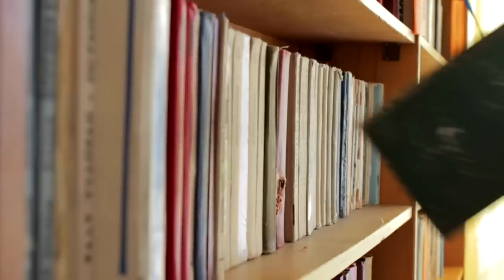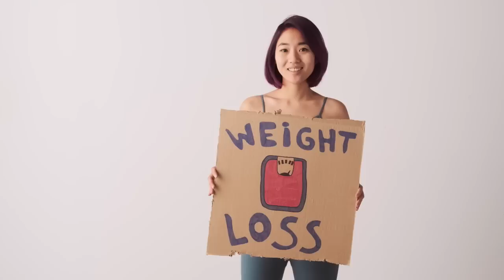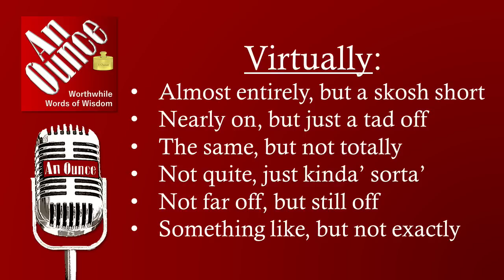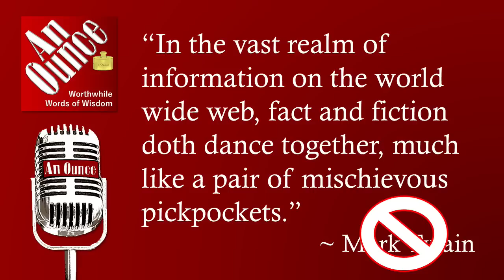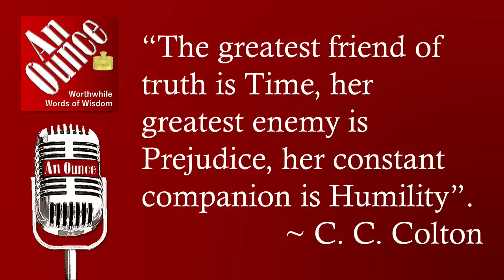The Truth Paradox: Sorting Fact from Fiction in the Information Age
A tongue-in-cheek examination of what is true.
Transcript:
We live in an amazing time of electric cars, space travel for tourists, telephones in everyone pocket with which we instantaneously speak to some on the other side of the world, satellite navigation that can brings us within inches of any point on the globe, instant access to a volume of information even the Great Library of Alexandria would be envious of.
Notice I said information – didn’t identify that information as factual or true. And, yes, we are talking about the internet, the World Wide Web, the miraculous digital information superhighway.
Let’s take on one simple subject here – Weight loss, specifically the intermittent fasting diet. I really don’t know if it is a good way to manage one's girth – but there are sources on the internet that know everything about it. How amazingly good it is, the almost miraculous results, how healthy it makes you, how easily the pounds will disappear– how it will make you gain weight, how it could kill you, how it will damage your cellular structure and cause DNA damage which will follow your progenitors for generations. And, every source is authoritative and true.
How about this subject. Using your money wisely. There are a plethora of trustworthy sources of information. Like the ones that tell you to keep your money in a savings account – or - perhaps under your mattress because the banks are going to fail. You should also know that gold and silver are best (except you can’t eat them when everything is worth nothing), unless you want to put your money in the stock market – or annuities – or mutual funds – or day trading. And you definitely never want to go into debt – except credit cards are an awesome to get cash back on what you spend, and debt might be a great tax write off. And art, and classic cars, can be great investments. So, yeah – use your money wisely!
On the internet are compelling articles about the reality of the Flat earth.
You will find convincing words about all manner of conspiracy theory – and some might be correct.
If you search it out you will find solid facts about, Big Foot, UFO’s – UAP’s, and if they really land on the moon.
There are volumes, tens of millions of words, of absolutely true and useful information on the internet from perpetual motion machines to relationship advice, and medical diagnoses’ to how to rewire your house, or even time travel.
So whether you are investing in a new cryptocurrency, looking for the reason you can’t sleep, building a relationship, or finding that gadget that will increase cars your gas mileage – you’ve got the web for instant information on virtually anything.
And the amazing thing about the digital world is that Virtually all of it is accurate, useful, and true.
Virtually – neat word.
Meaning almost real - but not. Almost true, but not quite not untrue. Like virtually being there is like being there without being there. Like doing something, experiencing something, being something – but like not. You know what I mean - Right?
According to a reference I found on the internet, Mark Twain once wrote, “In the vast realm of information on the World Wide Web, fact and fiction doth dance together, much like a pair of mischievous pickpockets.”
And though he never said this – he is right. How can you know if something is factual? What is true? What is good?
Sometimes you can’t – immediately. Really being sure – well it often takes time – Unfortunately on occasion too much time. But, in the meantime, one is not left with nothing to guide them. There is a little light – a whisper – a gut feeling – that can help until time passes - and we can know. Gratefully – that sense – if not destroyed by doubt, fear, anger and self-loathing - is enough for simple truth.
Ah, come on – it can’t be that simple!
Simple yes – easy sometimes – accurate? – it may be all you’ve got.
Thomas Sowell stated it this way, “People who pride themselves on their “complexity” and deride others for being “simplistic” should realize that the truth is often not very complicated. What gets complex is evading the truth.”
Charles Caleb Colton said simply, “The greatest friend of truth is Time, her greatest enemy is Prejudice, her constant companion is Humility”.